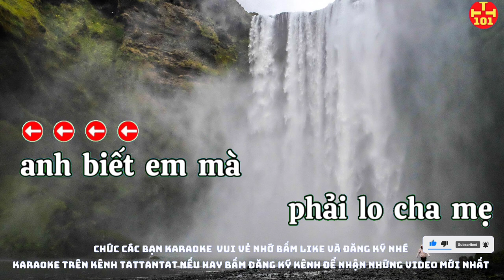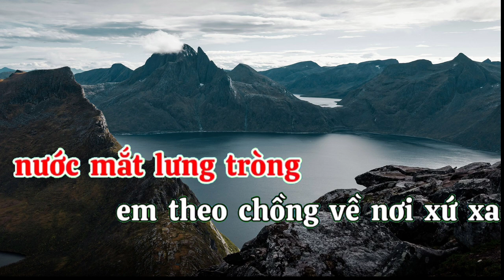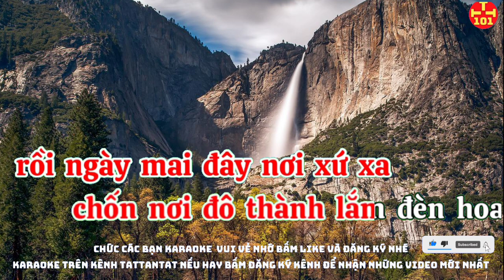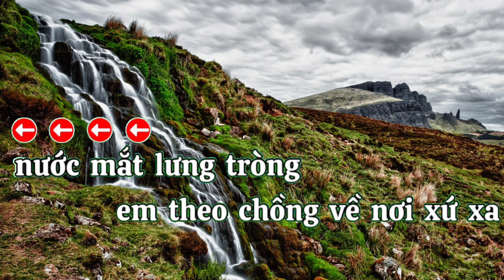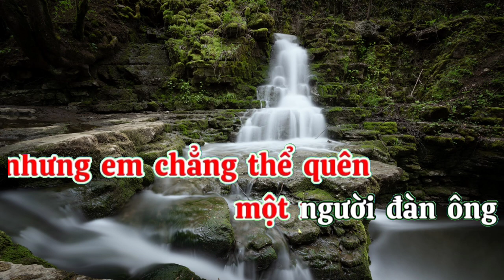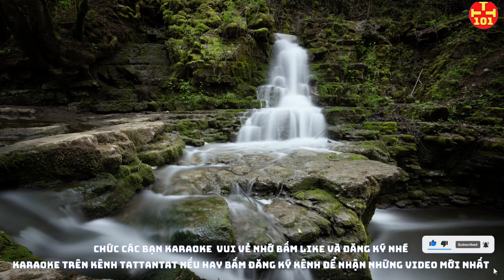Karaoke cái xác không hồn karaoke hay nhất tattantat karaoke